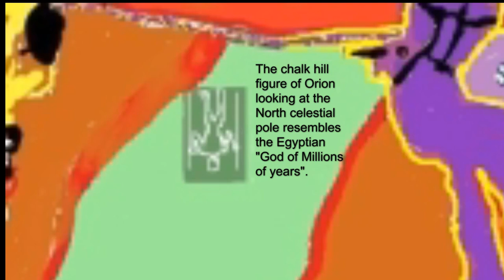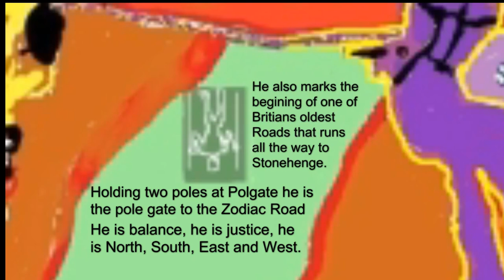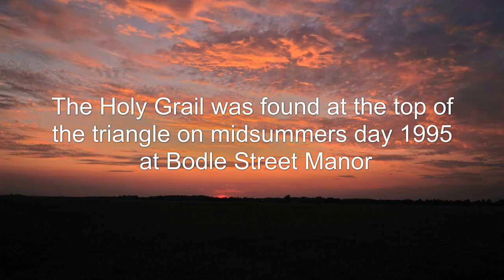The Zodiac Road 21092019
Some of you may be familiar with the "landscape zodiac"  known as "Glastonbury Zodiac"  that was discovered by artist and mystic  Katharine Maltwood  in the 1920's  that she detailed  in a popular book. Ir covers an area of about 11 square miles around the  famous mystical town of Glastonbury in the west country of England.
Other  researchers such as Anthony Thorley  have also taken a  keen interest in the landscape zodiacs of the ancient mystic Isle of Britain and he has a very interesting video on the Megalithomania  you tube channel   "Anthony Thorley : Landscape Zodiacs of Britain " detailing some of his own research into the phenomena  of Landscape zodiacs , that does seem to have certain parallels to the crop circle phenomena in that the zodiacs may very well be observable evidence of the Divine intelligence at work in the landscape manifesting into the visible realm.
The Glastonbury Zodiac is interesting but in places not  that clear, it might be real it might not. But what follows is really on a different level and is a complete manifestation of a complete zodiac that tells a very clear and precise story. and I have little doubt it is a manifestation of the divine mind  at work and highly relevant for us today.  People shouldn't fear it but it is very important that it is at least viewed and then its relevance or not can be debated by any one interested in doing so . The Zodiac Road  in order to be properly considered as to its relevance does need to be considered in relation to this channels other videos. This is nice pictures , straight  forward and  simple and that's good because basic math is not for everyone and that is mainly what this channels other videos are about and some very important videos on that subject have still to be made such as the one on the origins of the mile yard foot and inch video that is  found at Stonehenge and the  video on the true size of the earth and the relationships of the planets as a divine maifestation opf perfection ruling our solar system, and all of these videos can be seen to be ancient understanding recovered from the speaking stones, just as Merlin predicted " In those days the stones shall speak"  and this is of course excellent news as we go into the new age of mankind. Enjoy the video and see what you think. Comments and questions welcome, thank you.